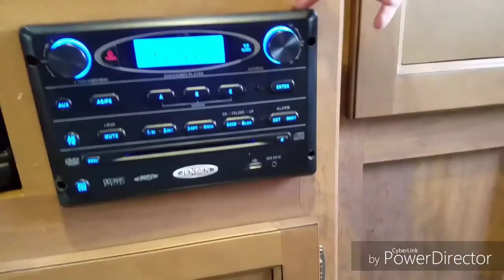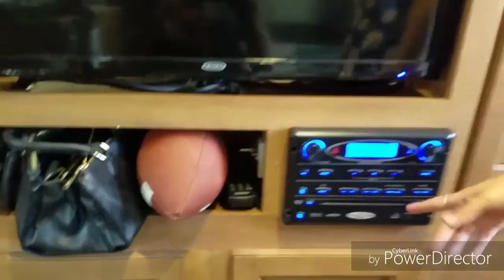Our place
This is a tour of our set up. We are full time rvers living with 2 dogs and 3 cats. It's a 2015 coachman apex 298bhs